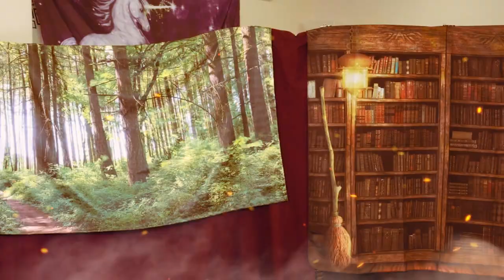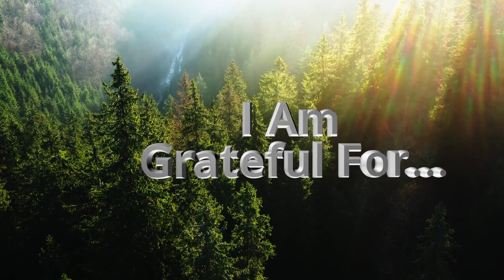Reading Quest Summer Camp Film: Kingdom of the Magic Crystal Strawberry Dragons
Reading Quest is a non-profit organization in Santa Fe, NM. We believe every child has the right to learn how to read using Science of Reading-aligned strategies and books. Reading Quest provides free structured literacy tutoring & social-emotional support for hundreds of striving readers every week. This Reader's Theater film is a creation of the students and staff in our Reading is Magic summer program- July 25- August 5, 2022. Thank you Fox Clan Productions and Santa Fe School for the Arts & Sciences! readingquestcenter.org